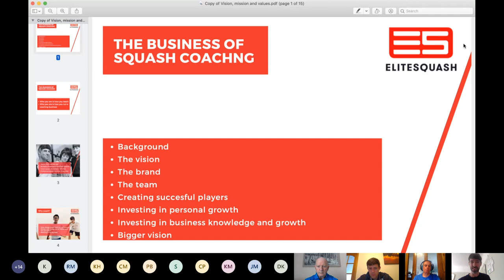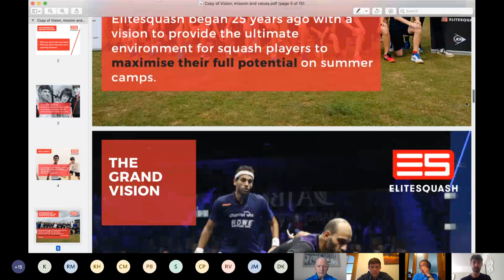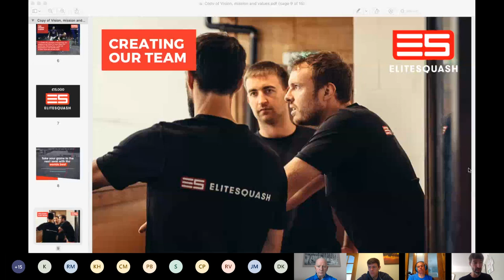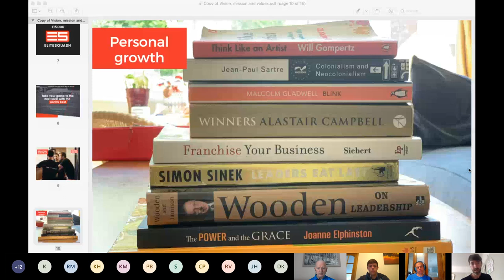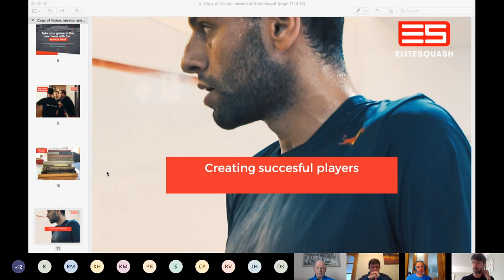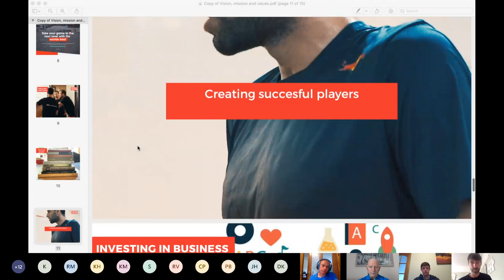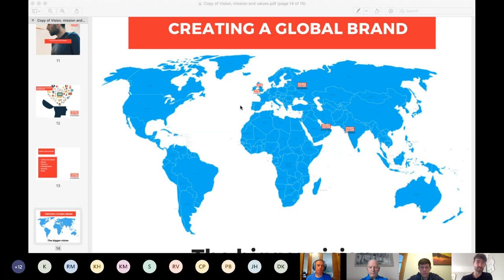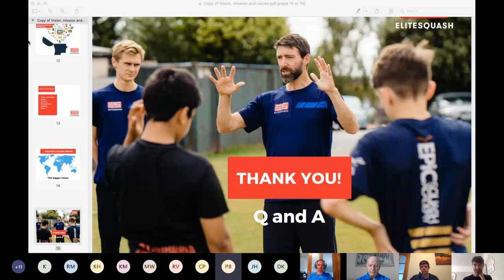Scottish Squash Webinar - The Business of Coaching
This webinar focuses on 'The Business of Coaching' and was delivered by Hadrian Stiff who is the Director & Founder of EliteSquash.

This session will focused on Hadrian’s experience on developing his successful squash coaching business since its establishment 25 years ago.